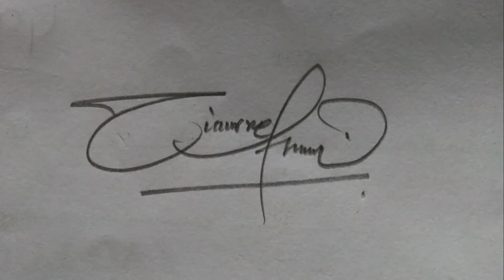Ziaur Rahman Name Signature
Ziaur Rahman
Channel..Little Plover Designer
if you want I make a signature video for you
so comment me your full name
agar aap bhi chahte hai ki me aap ke liye signature ki video
banau to aap apna pura naam comment box me likhe..